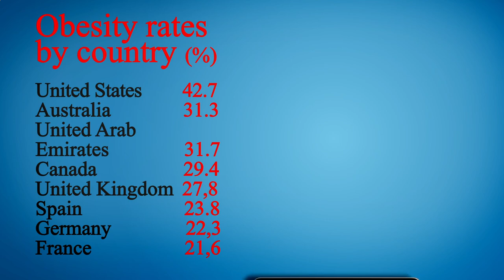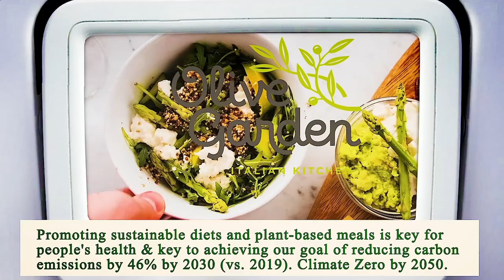Area Restaurant Near Me - Restaurant Area Near Me - Los Angeles 90020, Los Angeles County, CA, US